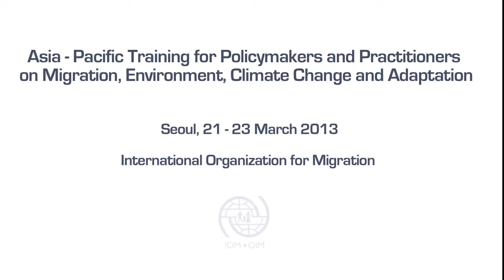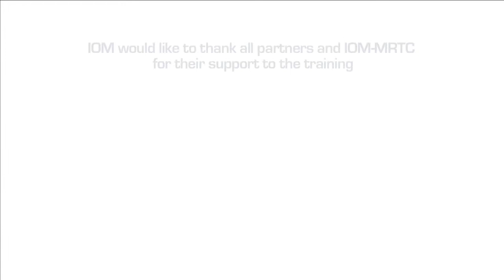Asia-Pacific Training on Migration and Environment (March 2013): Migration, an adaptation strategy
Asia-Pacific Training for Policymakers and Practitioners on Migration, Environment, Climate Change and Adaptation
Republic of Korea, 21-23 March 2013

IOM conducted the pilot training for policymakers and practitioners in Asia and the Pacific on the migration, environment and climate change nexus. The training gathered 20 policymakers and practitioners from 15 countries in the Asia-Pacific, and with diverse backgrounds such as climate change adaptation, development, disaster risk reduction, environment, foreign affairs, labour and migration.

The training was held in partnership with and with the financial support of the Government Office for Science, United Kingdom (Foresight), the Asian Development Bank (ADB) and the Geneva Centre for Security Policy (GCSP).